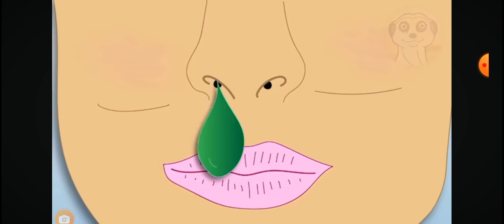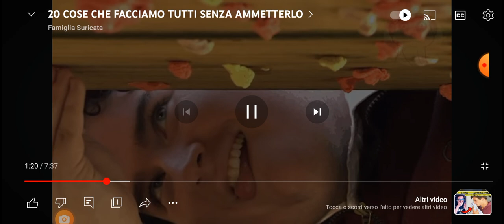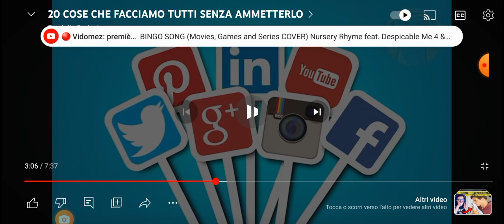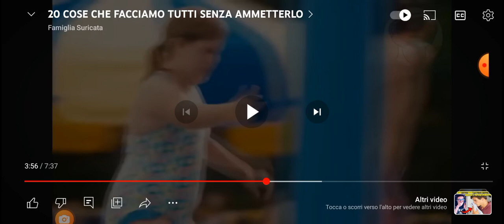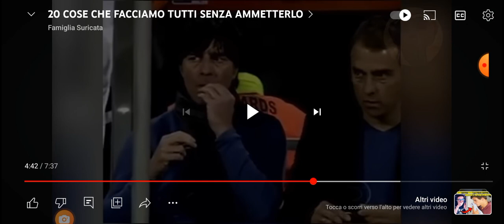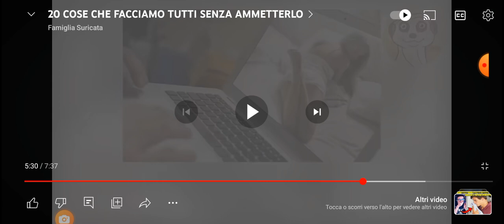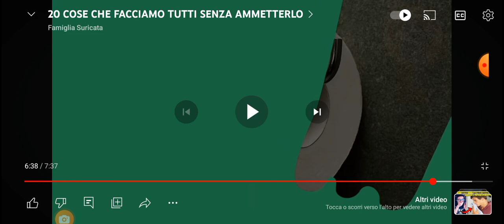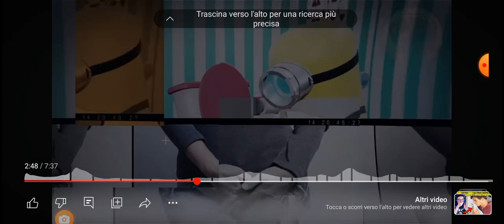Reaction a 10 cose che avete fatto nella vita ma non lo volete mai dire perché non sapete niente